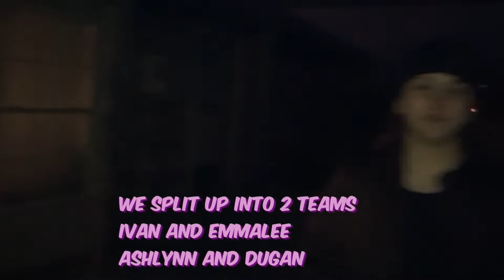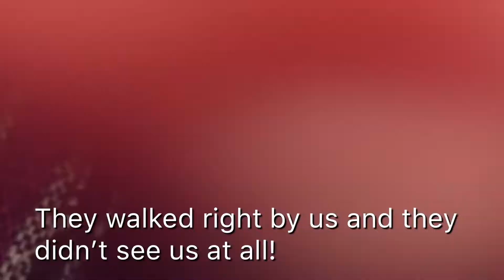The Kind Of Insane Game Of Hide and Seek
Hope you enjoyed this video!! Comment down below to get a shout out in our next video, we only allow nice comments on our channel so if you don’t have anything nice to say, then please don’t comment it. We love you all so much💕

I&E Studios
I&E Bloopers

Dance4ever0327.wixsite.com/mysite-1

Drumming Time